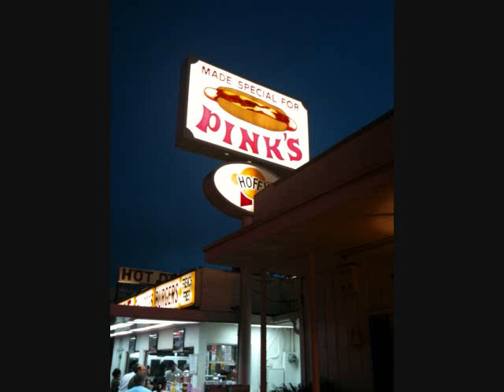Gypsy trip newyorker first time in L.A.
CANT LIE L.A. IS AMAZING HAD BLAST SO ENJOY GB